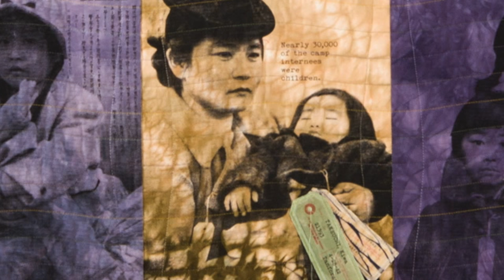Quilt National '15: Patricia Kennedy-Zafred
This Gallery Talk segment features Patricia Kennedy-Zafred from Murrysville, Pennsylvania. After obtaining permission to use the images and months of research, Kennedy-Zafred was able to create a piece dedicated to the children forced into internment camps after the Pearl Harbor attack. Included on this piece are replicas of the tags placed on these citizens.

Our final featured state is Ohio.

The Quilt National Gallery will be on display at the Dairy Barn in Athens, Ohio through September 7, 2015.